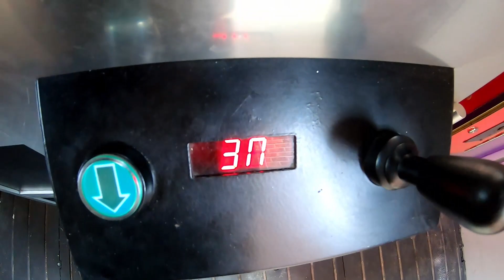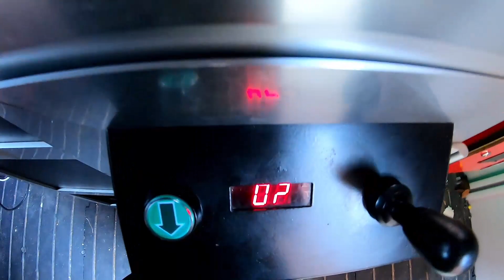30 Play Challenge On Octopus 5